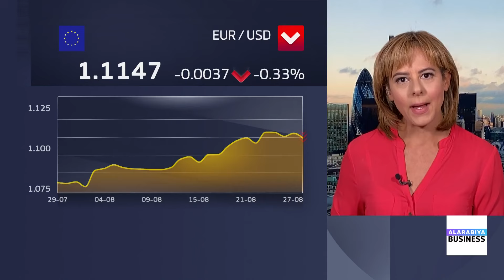الأسواق العالمية | أغلبية الخبراء يتوقعون تخفيض الفائدة الأوروبية في سبتمبر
الأسواق_العالمية | مراسلة العربية كارينا كامل

📌 ترقب الأسواق لصدور بيانات التضخم في أوروبا وألمانيا .. وهذه التوقعات
📌  أغلبية الخبراء يتوقعون تخفيض الفائدة الأوروبية في سبتمبر
📌 الجنيه الاسترليني في أعلى مستوى له منذ عامين أمام الدولار لهذه الأسباب